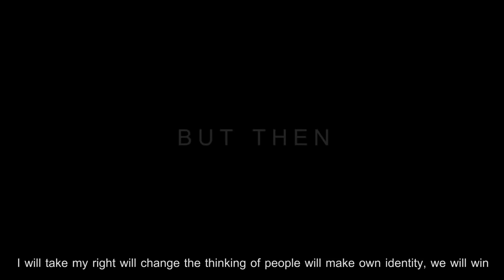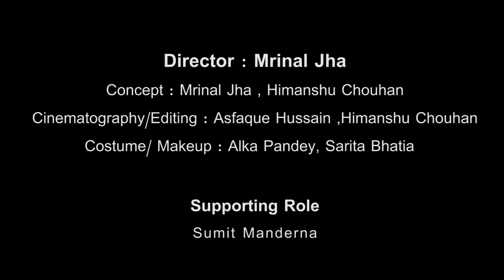Transgender || Best book trailer || I am Also a human|| Jasbir Singh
Transgender , A word that is considered as taboo in the society. When the word come across our ears, the impression we carry is mostly negative. This Video is a book trailer for the Upcoming book by Mr. Jasbir Singh. The story revolves around the struggle-stories of their life. Zeenat, protagonist of the story struggles her life being the third gender.
Director - Mrinal Jha
Concept - Himanshu Chouhan , Mrinal Jha
Cinematography /Editing- Asfaque Hussain, Himanshu Chouhan
Starring - Sheik Yazdan
Supporting Role - Sumit Manderna
Costume - Alka Pandey
Make up - Sarita Bhatia